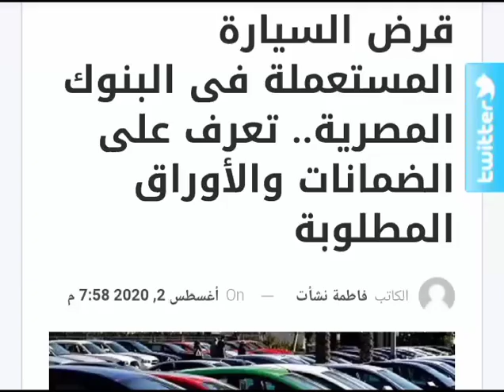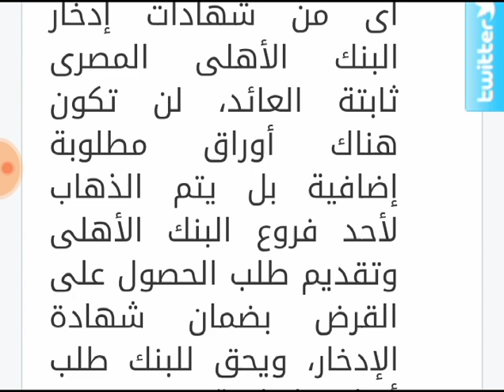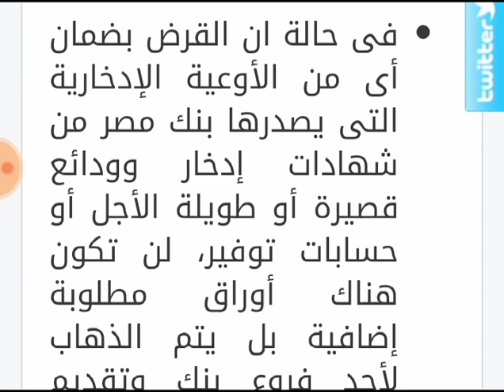قرض السيارة المستعملة فى البنوك المصرية تعرف على الضمانات والأوراق المطلوبة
tHI2JZzym_wQdjVtgonDA

إذا ترغب في شراء سيارة مستعملة تتوافق مع قدراتك المالية، تقدم لك البنوك برامج مختلفة لقرض السيارة المستعملة بشروط ميسرة على فترات سداد تصل إلى 10 سنوات بتمويل يصل إلى 750 ألف جنيه، ويستعرض لك موقع «أموال الغد» قرض السيارة المستعملة في البنوك المصرية.

 قرض السيارة المستعملة من البنك الأهلى المصرى

المميزات

تكون بضمان شهادات الإدخار التى يصدرها البنك الأهلى ما عدا شهادات الغدخار ذات العائد المتغير

قيمة التمويل : 80% من قيمة شهادة الإدخار التى يحصل العميل على القرض بضمانها

نسبة الفائدة : زيادة 3% عن نسبة الفائدة على شهادة الإدخار التى يتم اتخاذ القرض بضمانها

فترة السداد : تصل إلى 10 سنوات

الأوراق المطلوبة

فى حالة ان القرض بضمان اى من شهادات إدخار البنك الأهلى المصرى ثابتة العائد، لن تكون هناك أوراق مطلوبة إضافية بل يتم الذهاب لأحد فروع البنك الأهلى وتقديم طلب الحصول على القرض بضمان شهادة الإدخار، ويحق للبنك طلب أوراق إضافية فى بعض الحالات الخاصة.

قرض السيارة المستعملة من بنك مصر

المميزات

تكون بضمان الأوعية الإدخارية التى يقدمها بنك مصر من شهادات إدخار وودائع وحسابات توفير

قيمة التمويل : من 75% إلى 90% حسب قيمة الوعاء الإدخارى التى يحصل العميل على القرض بضمانه

سعر الفائدة : زيادة 2.5% عن نسبة الفائدة على الوعاء الإدخارى التى يتم اتخاذ القرض بضمانه

الأوراق المطلوبة

فى حالة ان القرض بضمان أى من الأوعية الإدخارية التى يصدرها بنك مصر من شهادات إدخار وودائع قصيرة أو طويلة الأجل أو حسابات توفير، لن تكون هناك أوراق مطلوبة إضافية بل يتم الذهاب لأحد فروع بنك وتقديم طلب الحصول على القرض بضمان شهادة الإدخار، ويحق للبنك طلب أوراق إضافية فى بعض الحالات الخاصة.